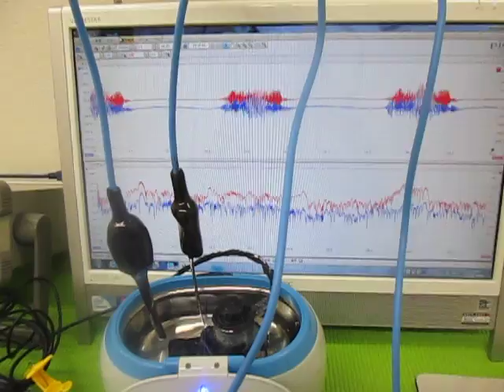超音波テスターによる、超音波伝搬状態の測定